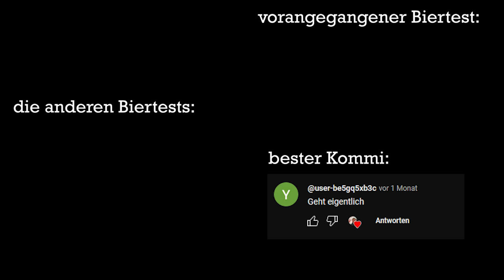KOZEL - Wie Kotze oder besser?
Ein toller Biertest.
schreibt einen coolen Kommentar um am Ende des nächsten Videos geehrt zu werden!